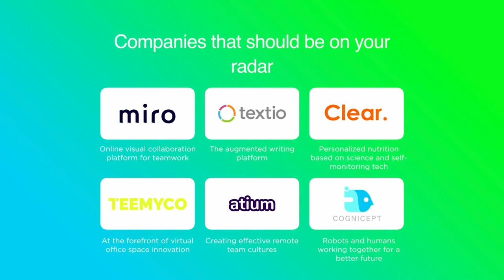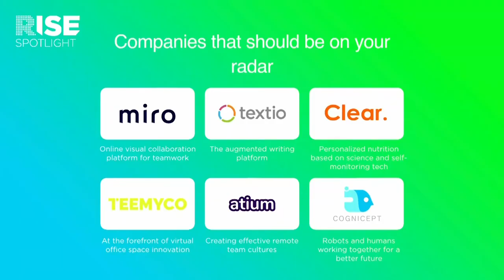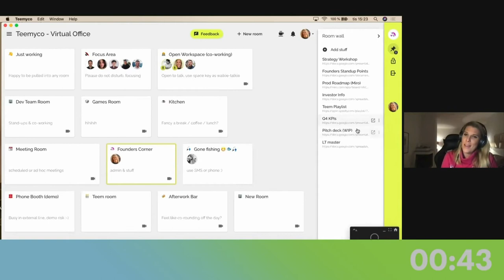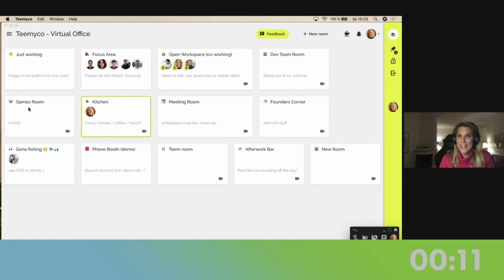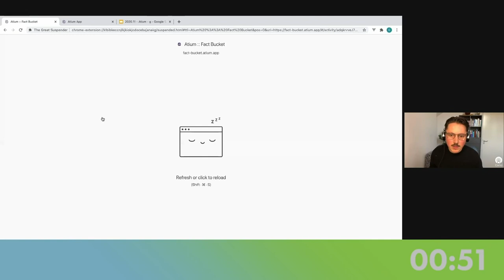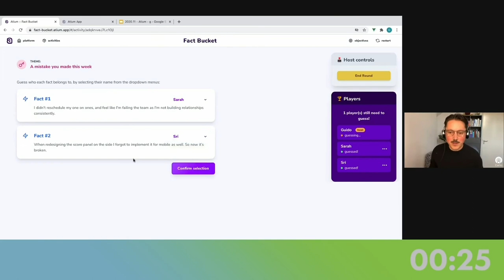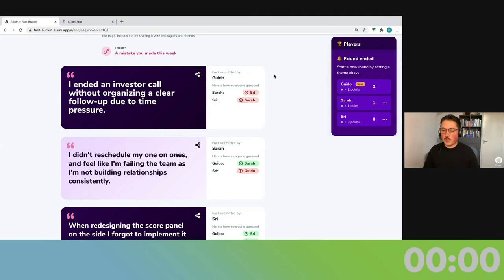Startup Nation – RISE Spotlight: Workspace Evolution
What technologies in the area of workspace evolution should be on your radar? In conversation with Callum Booth (Editor, TNW), Youri Doeleman, Partner at venture capital company Antler, discusses six startups his company has invested in: Atium, Miro, Clear, Teemyco, Textio, Cognicept. With presentations by Charlotte Ekelund, CEO of Teemyco and Guido Knook, Founder & CEO, Atium.

Part of ISE’s RISE Spotlight event on Workspace Evolution, 24 November 2020.